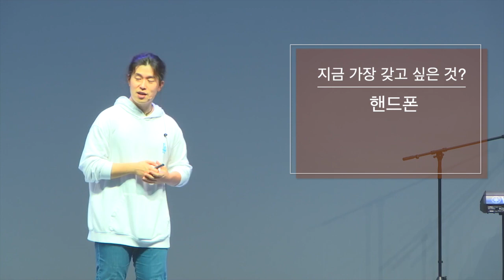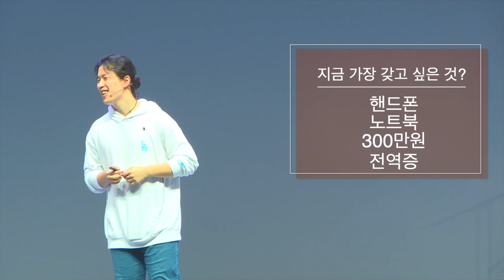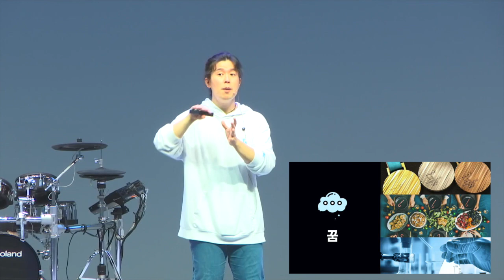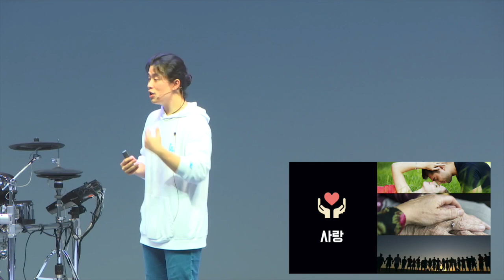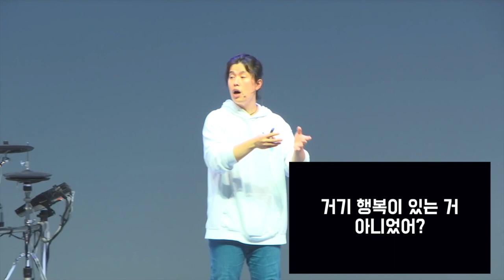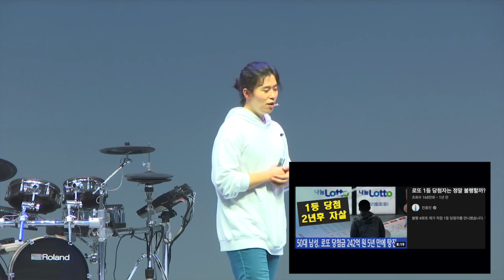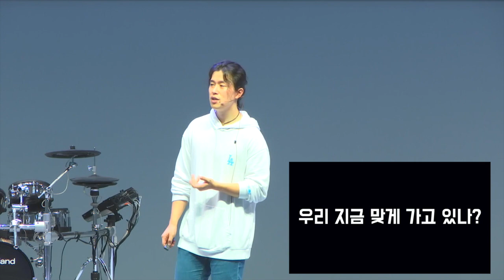비기독교인을 위한 복음 전도 설교 : 1주차, 인생의 목적지는? | 프리가스펠(pre-gospel) 설교